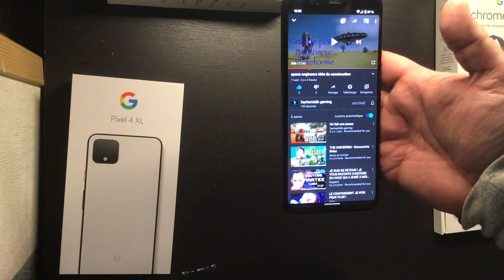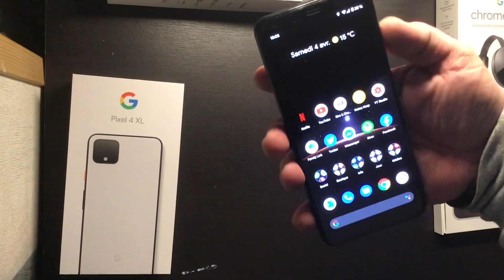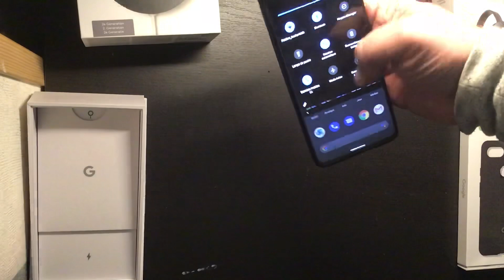Pourquoi avoir le pixel 4XL ?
Après de nombreux test de téléphone j’ai trouvé là meilleur expérience utilisateur.
Après avoir réparé ma tronçonneuse je me suis dit go faut que je le présente